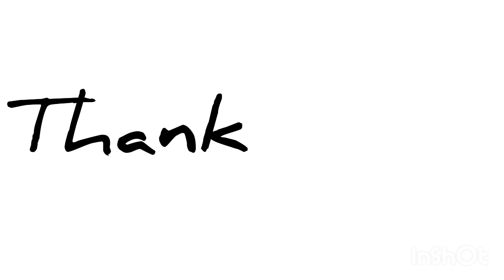STEM CONTEST - SCIENCE WITH SALMAN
The STEM Contest 2023 is a unique opportunity for students of all ages to explore the possibilities of science, technology, engineering, and math.

This competition gives students the opportunity to develop an innovative project that uses STEM principles to solve real-world problems. Through this contest, students will learn how to think critically, collaborate with others, and develop skills that will help them succeed in the future 😊✨

Chance to win exciting prizes and other awards! 🤩